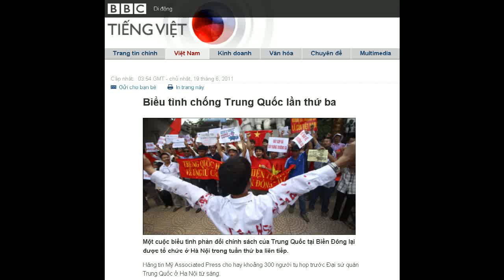19-06-2011 - BBC Vietnamese - Biểu tình chống Trung Quốc lần thứ ba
"Biểu tình chống Trung Quốc lần thứ ba"

Một cuộc biểu tình phản đối chính sách của Trung Quốc tại Biển Đông lại được tổ chức ở Hà Nội trong tuần thứ ba liên tiếp.
Hãng tin Mỹ Associated Press cho hay khoảng 300 người tụ họp trước Đại sứ quán Trung Quốc ở H̀a Nội từ sáng.
Họ cầm cờ Việt Nam và giương cao các biểu ngữ "Hoàng Sa-Trường Sa là của Việt Nam", "Trung Quốc hãy chấm dứt xâm lược lãnh thổ Việt Nam"...
Sau chừng nửa tiếng đồng hồ, đoàn biểu tình bắt đầu cuộc tuần hành về hướng trung tâm thành phố. Được biết không khí diễn ra ôn hòa, không có va chạm hay đụng độ gì với lực lượng an ninh được điều tới giữ trật tự.
Trong số những người tham gia biểu tình có các nhân vật được nhiều người biết tới như Tiến sỹ Nguyễn Quang A, Luật sư Nguyễn Thị Dương Hà.
Bác sỹ Phạm Hồng Sơn, một người bất đồng chính kiến, được nói cũng đã tới tham dự.
Mấy hôm trước lời kêu gọi biểu tình ôn hòa, không chỉ ở Hà Nội, TP Hồ Chí Minh, mà còn ở các tỉnh khác, đã được đưa ra trên mạng internet.
Tuy nhiên, vào thời điểm dự tính, cuộc tuần hành chưa diễn ra ở TP Hồ Chí Minh, nơi được nói là an ninh tăng cường hiện diện quanh địa điểm tòa lãnh sự Trung Quốc.
Quan hệ Việt Nam-Trung Quốc đang gặp căng thẳng ngoại giao sau các vụ Việt Nam nói là tàu Trung Quốc gây hấn và phá hoại thiết bị thăm dò dầu khí của Việt Nam.
Thăm Trung Quốc
Hôm thứ Sáu 17/06, sau đối thoại an ninh-chính trị-quốc phòng Mỹ-Việt lần thứ tư tại Washington D.C., hai bên đã ra thông cáo chung kêu gọi tự do lưu thông hàng hải và phản đối việc dùng vũ lực tại Biển Đông.
Thông cáo này cũng kêu gọi giải quyết các tranh chấp bất đồng bằng luật pháp quốc tế.
Trong một diễn biến khác đáng chú ý, hai tàu hải quân Việt Nam mang số hiệu HQ375 và HQ376 vừa lên đường tham gia tuần tra liên hợp tại Vịnh Bắc Bộ cùng hải quân Trung Quốc và sau đó thăm chính thức Trung Quốc.
Đây là đợt tuần tra chung lần thứ 11 kể từ khi hai nước ký kết thỏa thuận về Quy chế tuần tra liên hợp hồi tháng 10/2005.
Đại tá Nguyễn Văn Kiệm, Phó Tham mưu trưởng Quân chủng Hải quân, làm trưởng đoàn Việt Nam.
Cuộc tuần tra chung tiến hành trong hai ngày 19/06-20/06.
Báo Quân đội Nhân dân cho hay sau đó, hai tàu chiến Việt Nam sẽ "qua eo biển Quỳnh Châu vào cảng Trạm Giang thực hiện chuyến thăm, giao lưu hữu nghị với Hải quân Quân giải phóng nhân dân Trung Quốc".